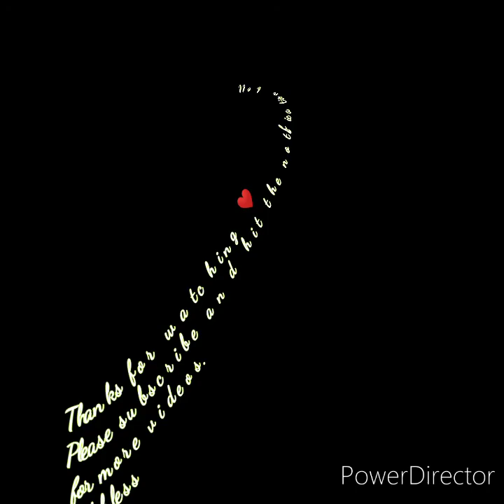Family Bonding @julianatoren @halfpinay @halfdutch @kid filipina life in Netherlands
Filipina life in Netherlands
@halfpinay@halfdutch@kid